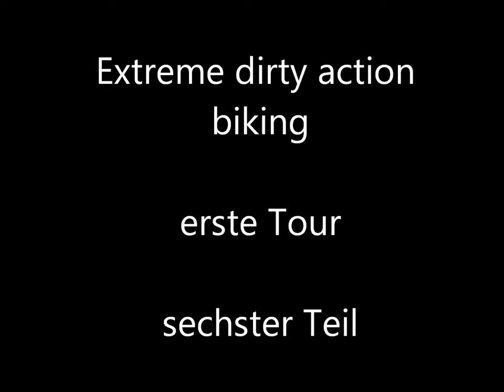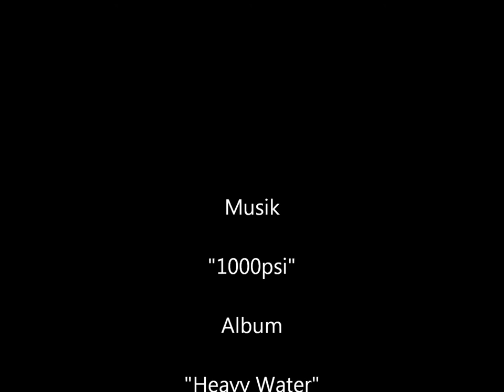🔴 Den Nationalpark Harz mit dem Mountainbike erfahren - 1. Tour 6. Teil 🙂🌍🙂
Auf dem Mountainbike entdecke ich bei Ausflügen den Nationalpark Harz - immer eine Reise wert! Leben, wo andere Menschen Urlaub machen. Die Landschaft verzaubert einen immer wieder. Im Harz kann man zu jeder Jahreszeit tolle Action erleben.